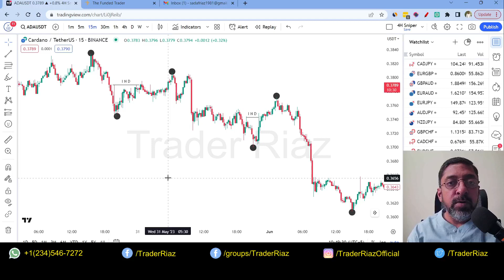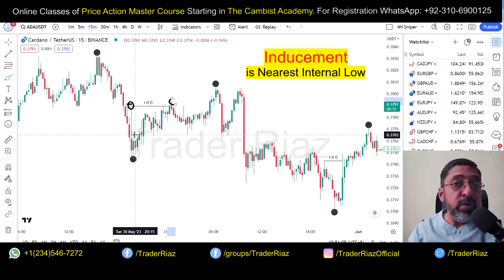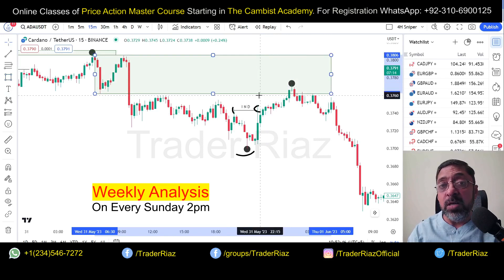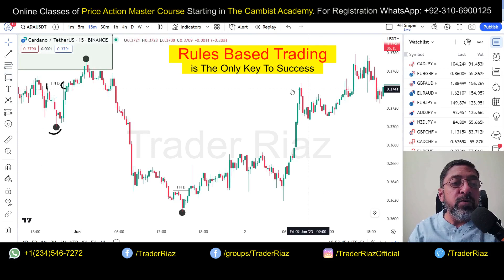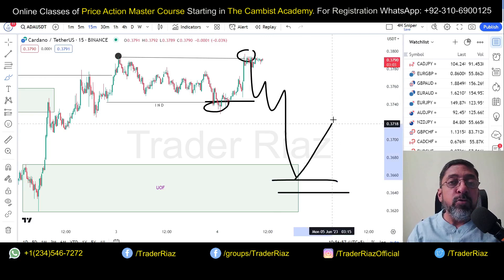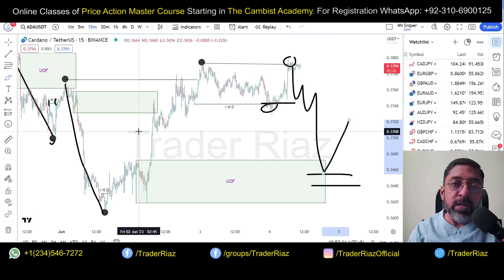Does SMC Work on Crypto? ( Urdu - Hindi )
There are many traders who think that Smart Money Concept doesn't work in crypto world because of their fundamental nature. But this is not true. It mainly happens because trading is very difficult for those who don't know how to identify market structure in Price Action or SMC? How to find a perfect point of interest in Price Action or Smart Money Concept?

Yours,

Trader Riaz
A.K.A. CrypFo Trader